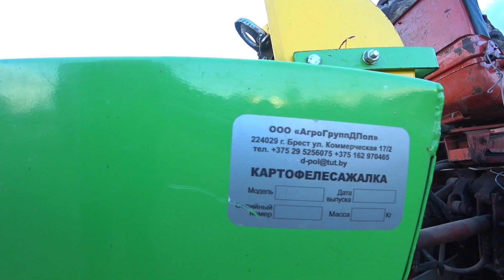Жизнь в деревне. Процесс посадки картофеля. 27.04.2021г. с. Случовск.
Брянская облость Погарский район село Случовск.